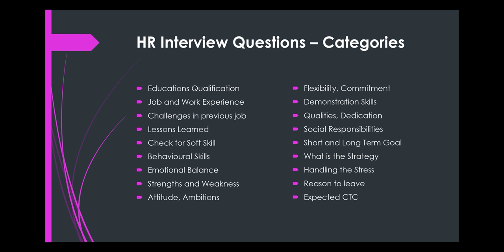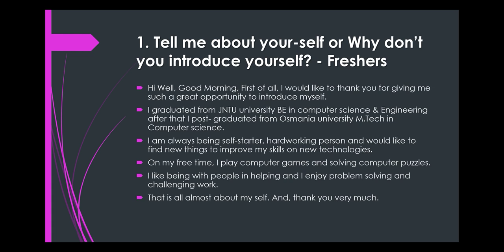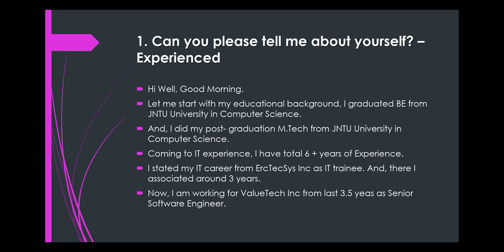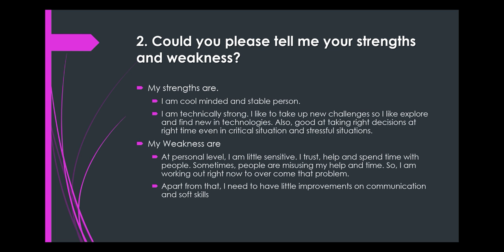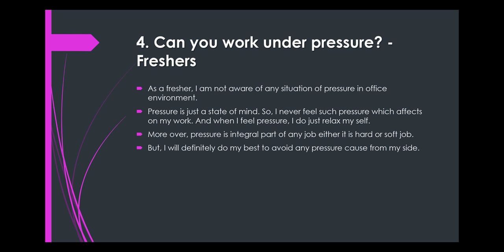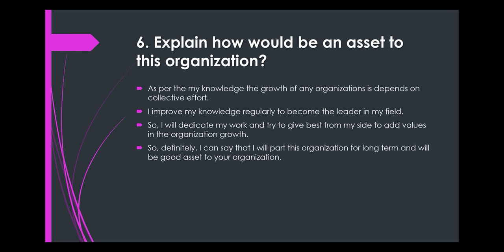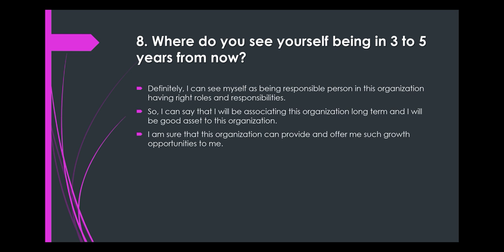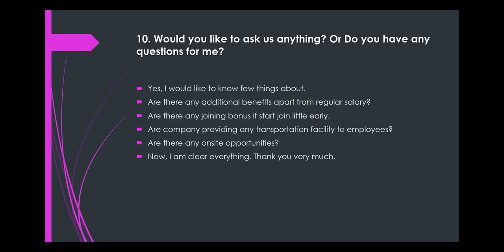తెలుగులో TOP 10 HR INTERVIEW QUESTIONS AND ANSWER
HR INTERVIEW QUESTIONS AND ANSWER IN TELUGU LO || HR ఇంటర్వ్యూ క్యూస్షన్స్ అండ్ ఆన్సర్స్ తెలుగులో || HR INTERVIEW IN TELUGU LO, HR QUESTION IN TELUGU LO, TOP 30 HR INTERVIEW QUESTIONS AND ANSWER

This video gives top most 10 HR Interview Questions and Answers  for fresher's with Real-time Answers.

This video gives compete information about HR Interview. I covered below topics.

1. What is the HR Interview
2 How to give best at HR Interview
3.HR Interview and Questions and Answers with clear explanations
4 How to overcome fear while giving HR Interview
5. Top 30 HR Best Interview Questions and Answers (English)

Questions covered

1. Tell me about yourself
2. Why don't you introduce yourself
3. What are strengths and weekness?
4. How do you handle pressure or stress
5. What are your long term goals?
6. Do you get angry, if so how do you handle that?
7. What is the difference between hardworking and smart work?
8. What do you about this organization?
9. What's your salary expectations?
10. Do you have questions to ask to us?